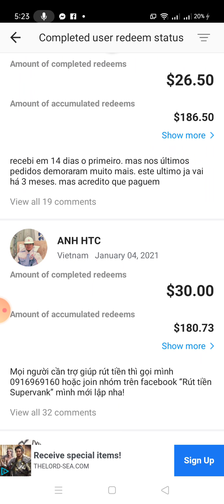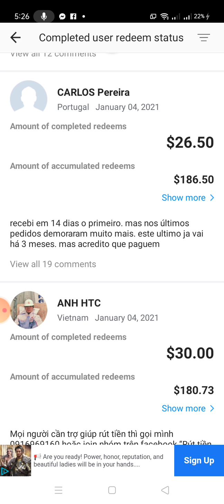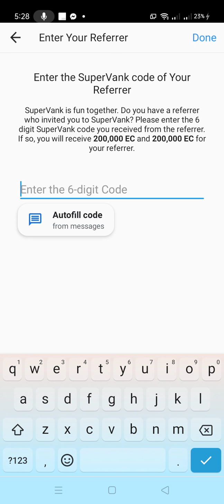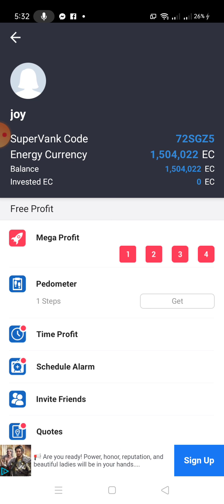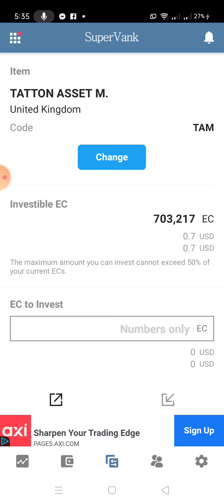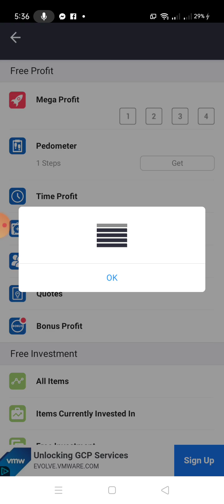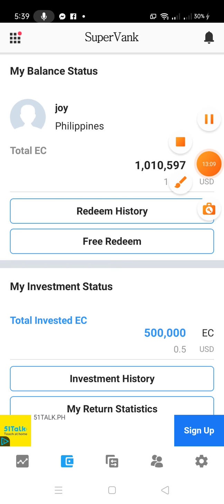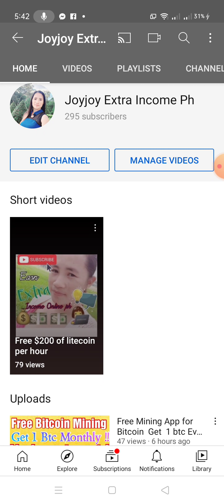Legit App Paying 2021 $15 to $200/ day to Paypal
Search in google playstore SUPERVANK

To get your free 200,000 EC to start your journey to earn more.

Use this Code :   72SGZ5

If you are consistent to this app you can earn daily $15 to $200/day !
It just a matter of effort to be done.
No money required... Have a Happy Earnings Ka-Extra.